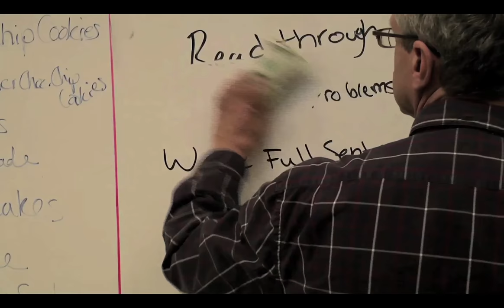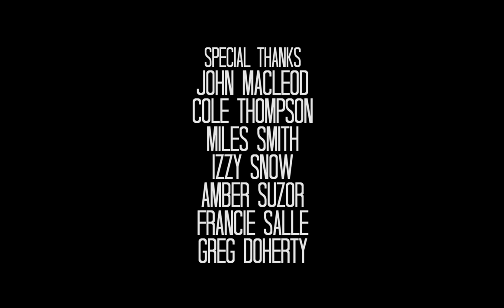Comacad Is...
Comacad Is by Ben Enbom and John Hassen